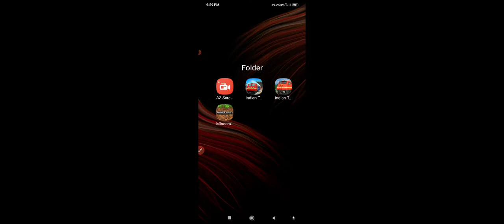30 October 2021